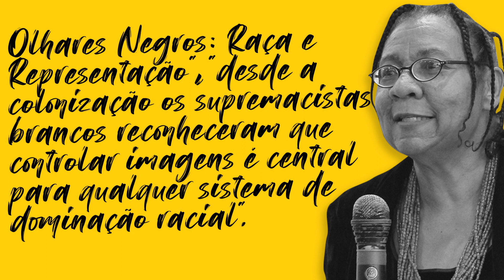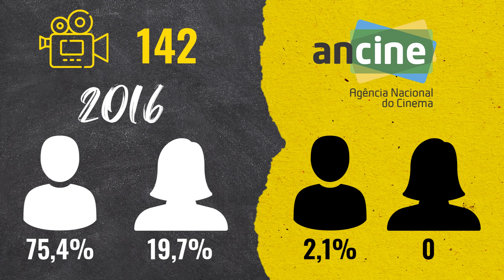Qual o rosto do herói?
Qual a característica do herói mais importante para você?
Se você pensou em características ligadas ao caráter, por que será que o herói tem sempre o mesmo rosto?
Neste vídeo vamos discutir a imagem do herói, sua representação e o processo de embranquecimento.
Agora me respondam, qual o rosto do herói de vocês?
Bom vídeo!

Para aprofundar o conhecimento:

Referência bibliográfica

ADICHIE, Chimamanda Ngozi. O perigo de uma história única. São Paulo: Companhia das Letras, 2019.
DESTRO. Letícia C. Fonseca. Diferentes olhares a África Negra: uma análise etnográfica de relatos de viajantes.
GUERRA, Fabio Vieira. Super-heróis Marvel e os conflitos sociais e políticos nos EUA (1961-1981). Niterói 2011. (Dissertação de Mestrado em História). UFF, 2011.
HOOKS, bell. Olhares negros: Raça e representação. São Paulo: Elefante Editora, 2019.
                      . Anseios: raça, gênero e políticas culturais. São Paulo: Elefante Editora, 2019.